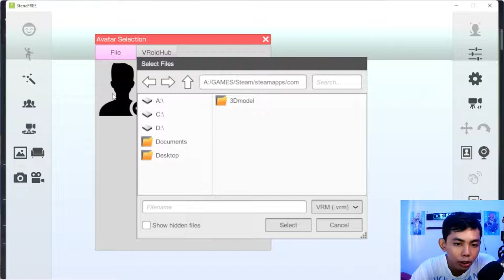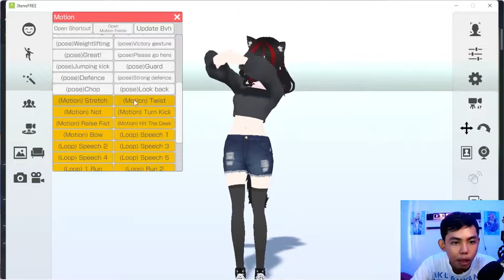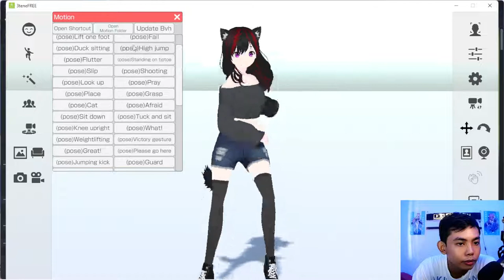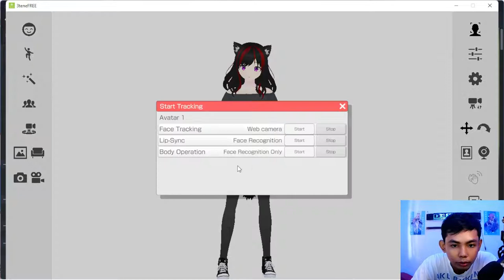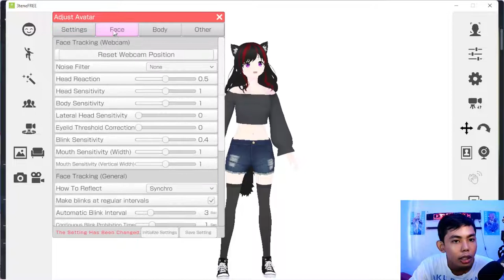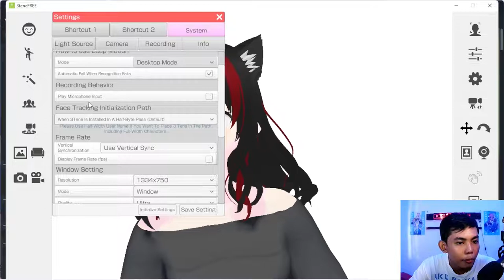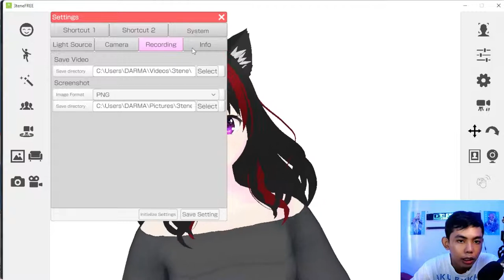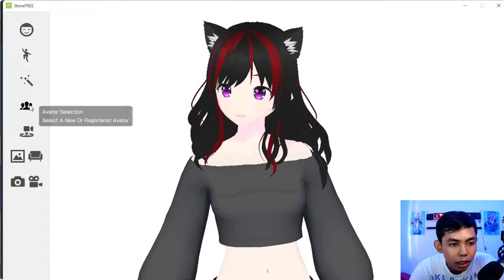REVIEW & SIMPLE TUTORIAL CARA MENJADI VTUBER DENGAN APLIKASI PENGGERAK 3TENE GRATIS DI STEAM !!!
Description

Aplikasi Penggerak Vtuber Versi Terbaru Dengan Interface Lebih Baik Dan Banyak Fitur Serta Gratis Khusus Pengguna Windows Dan Mac OS Bukan Mobile !

Note : Aplikasi Ini Sangat Berat untuk Spek Laptop Atau Pc Yang Kurang Mewadai Dan Versi ini Khusus Windows ,Mac os / Pc. dan ini versi free.

Tokopedia Link

List Semua Barang Beserta Gambar : shorturl.at/pstyQ
Barang Yang Pernah Saya Beli Dan Di jamin Original Dan Berkualitas Baik !

Information Data

My Live2D Rigging Artist

Vroid Commissions

Specification PC

- GTX 1650 Palit
- RAM 16 GB HyperX
- SSD M.2
- PSU 550 W Corsair

More Tags +

TAGS+
Cara Menjadi Vtuber
Aplikasi Vtuber
Aplikasi Membuat Karakter Vtuber
Aplikasi Menjadi Vtuber
3tene